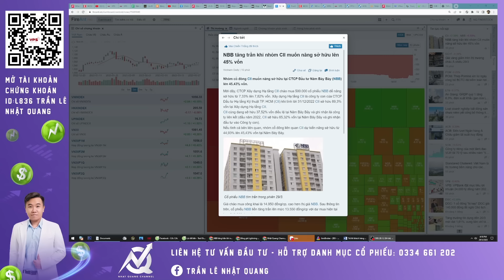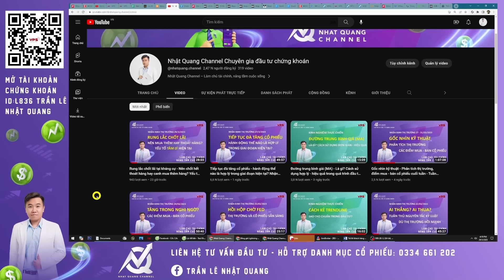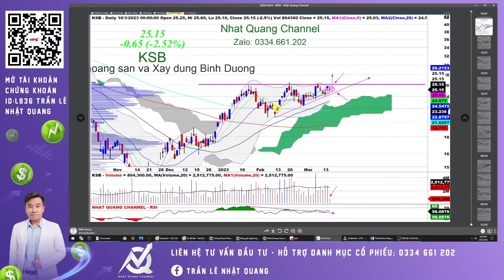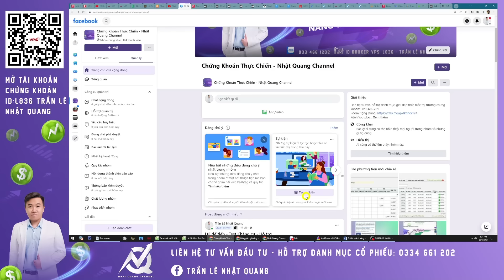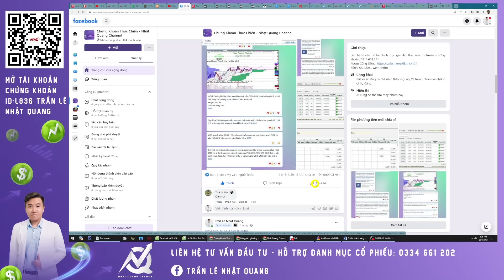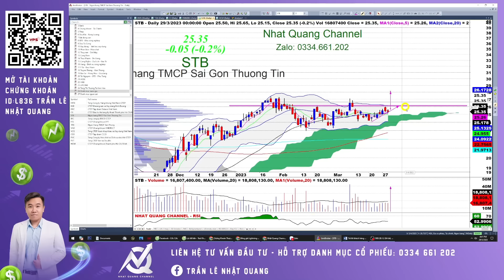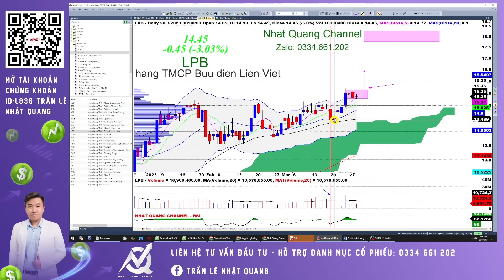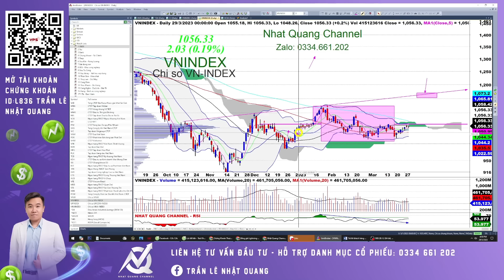Càng hoài nghi, càng tăng mạnh - Giai đoạn này nên hành động thế nào? Phân tích tâm lý 29 - 30/3/23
Thị trường có 1 ngày test cung thành công - Bật tăng mạnh vào cuối giờ và trong ATC. Như vậy thì càng hoài nghi nó càng tăng mạnh, hành động ra sao lúc này?